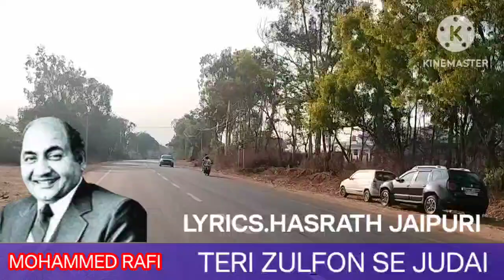FILM.JAB PYAR KISI SE HOTA HAI (1961) TERI ZULFON SE JUDAI # EPISODE NO.758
MOHAMMAD RAFI BEST SONGS # OLD IS GOLD PURAANE GAANE RAFI SAB K